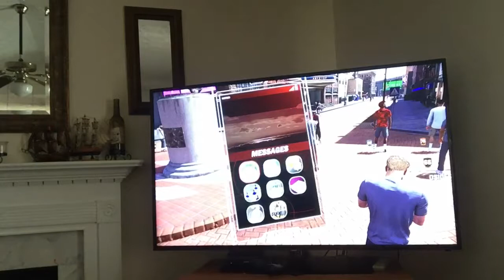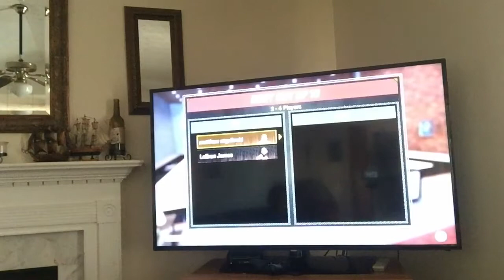Bucks vs cavs and horse